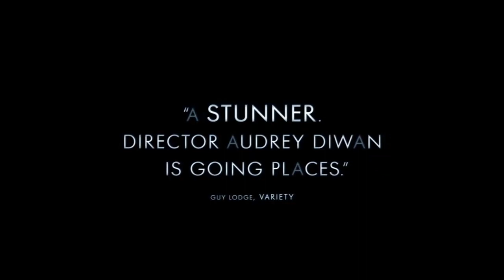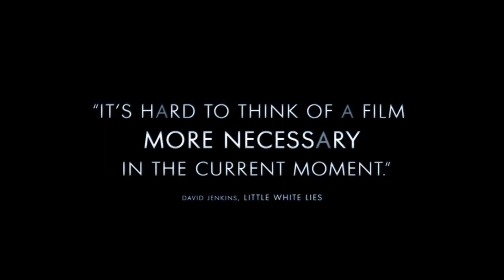Happening-Trailer-2022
An adaptation of Annie Ernaux's eponymous novel, looking back on her experience with abortion when it was still illegal in France in the 1960s.